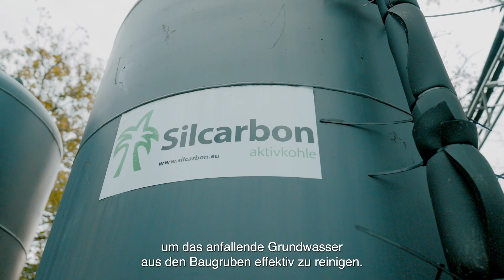Rathaussanierung Trailer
Trailer zur Sanierung des Rathauses.